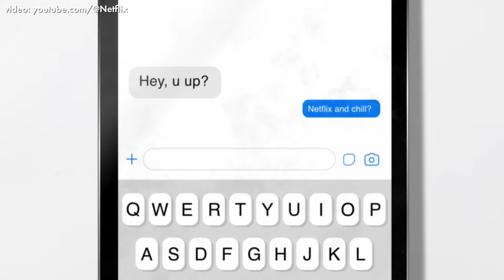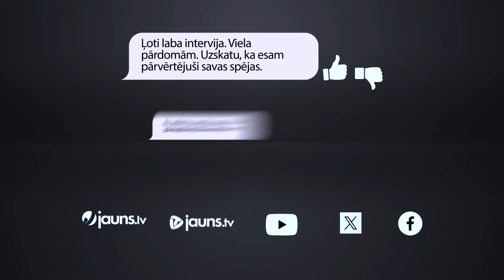Pēteris Šmidre par kino finansēšanu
Latvija ir zaudējusi iespēju iesaistīties pasaules lielajā kino biznesā, jo Finanšu ministrija atteikusies atvēlēt līdzekļus ārvalstu kinoprojektu līdzfinansēšanai. Vēl nesen darbojās kārtība, kas paredzēja ārvalstu kino producentiem atmaksāt daļu izdevumu, ja filmēšana tiek organizēta Latvijā. Tādā veidā valsts gan iztērēja pāris miljonus, taču krietni vairāk atguva uz tā rēķina, ka filmēšanas grupa pie mums uzturējās vairākus mēnešus, tērēja te naudu un nodarbināja vietējos cilvēkus, kuriem maksāja algu. Tagad taupības nolūkos šī kārtība izbeigta, kā rezultātā globālais straumēšanas serviss "Netflix" ir atteicies no plāniem savu jauno seriālu filmēt Latvijā, tā vietā priekšroku dodot Igaunijai, līdzīgu izvēli savai topošajai filmai izdarījis arī Džordžs Klūnijs. Uzņēmējs Pēteris Šmidre uzskata, ka par šādiem jautājumiem vajadzētu lemt profesionāļiem, nevis Finanšu ministrijai.